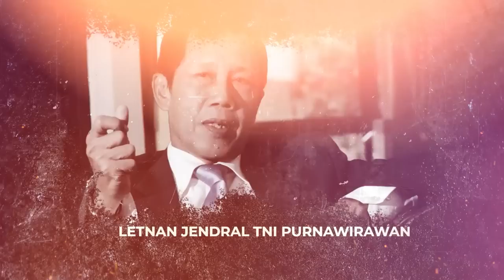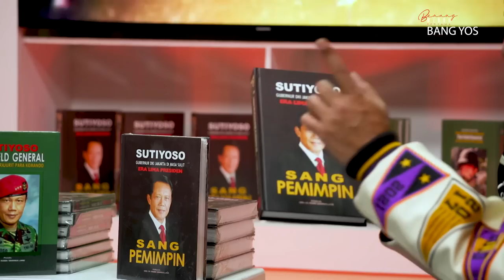PENGAKUAN JUJUR SULE DI DEPAN BANG YOS TENTANG KELUARGA DAN PERNIKAHANNYA -E13